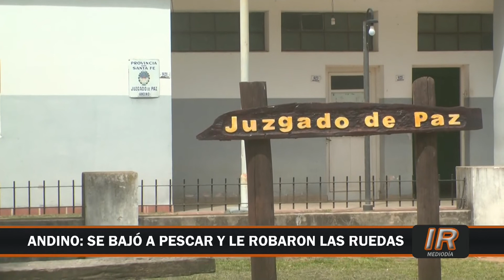Se bajó a pescar y le robaron las ruedas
Una persona que fue de pesca a Pueblo Andino sufrió el robo de los cuatro neumáticos de su vehículo.